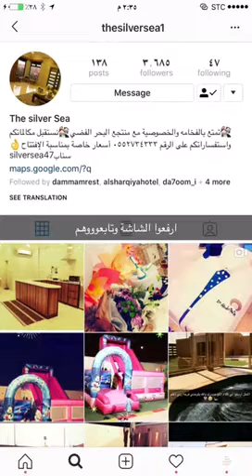منتجع البحر الفضي في الدمام ٤ استراحات مع المسابح جوال: 0552734333 | سناب الشرقية Sharqia1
على (سناب الشرقية) بالضغط هنا 👇👇
✨منتجع البحر الفضي✨ عباره عن ٤ استراحات كل استراحة فيها ألعاب اطفال وشواية وجلسات كراسي ومجلس وصالة كبيرة وغرفة نوم ومطبخ ودورة مياه، ومسبح موقعهم في الدمام حي الفرسان خلف بتروسحاب للاستفسار جوال: 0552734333
اسعارهم
ايام الاسبوع ١٢٠٠ ريال
ايام الويكند  ١٥٠٠ ريال
خصم ١٠٠ ريال للمتابعين
حسابهم بالانستقرام
تابعوا جديد التغطيات يومياً على السناب وتمتعوا بالمشاهدة... snap: sharqia1 ⁧‫سناب_الشرقية‬⁩ تغطيات يومية مطاعم مقاهي فنادق معارض فعاليات، .